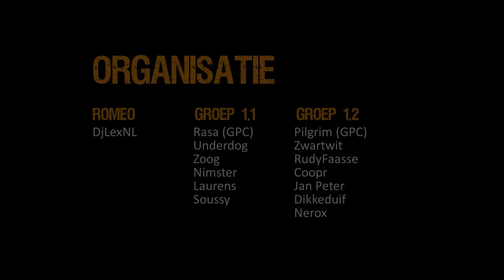Tangodown: Operation Risgo deel 2 De Markt 2/2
Video verslag van:
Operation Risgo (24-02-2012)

Missie gemaakt door: Laurens
Film gemaakt door: Pilgrim
Gebruikte mods: ACE/ACRE

Dit deel laat zien dat 1.1 in de problemen komt, waardoor 1.2 ondersteuning moet bieden.
Later dwaalt een teamlid van 1.2 af van de groep en raakt gewond. 1.2 zet een rescue op.

Dit fragment is gefilmd met de helmcam van Pilgrim, groepscommandant van 1.2.

Situatie:
Het Amerikaanse leger is zo goed als vertrokken uit Zargabad. Het laatste personeel wordt verplaatst naar een andere regio. Intelligence heeft echter berichten ontvangen van een mogelijke aanslag in Zargabad. Om geen argwaan te trekken heeft de coalitie een groep soldaten undercover naar Zargabad gestuurd om de situatie in de gaten te houden.

Opdracht:
Ga naar de markt in Zargabad en kijk uit naar verdacht gedrag.

Wil je met ons meevechten in onze eenheid?
Registreer jezelf op en join ons!
Wij zijn altijd opzoek naar enthousiaste teamleden.

Tangodown.nl is geen clan, maar een open community. Alle nederlands sprekende gamers zijn van harte welkom.